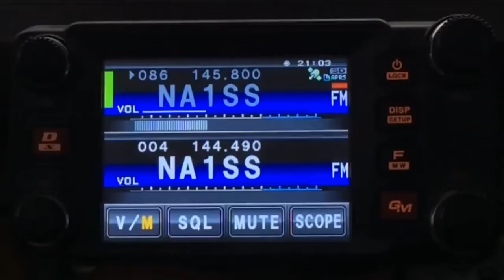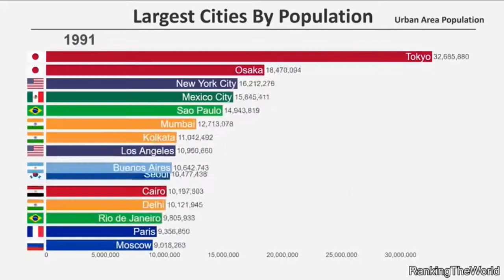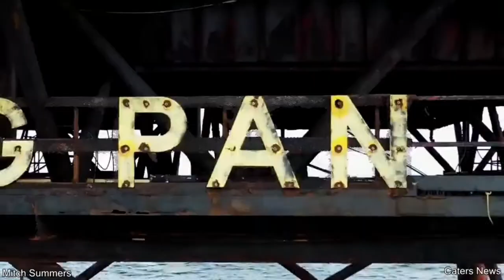Plants That Give Tattoos On The Body | Natural Fern Leaf | Real Tattoo Plants in The World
These sweet floral tattoos are basically an organic spin on permanent ink. They're the work of Ukrainian tattoo artist Rit Kit, and she calls the tats "live leaf tattoos." She creates the realistic masterpieces by first pressing a plant into tattoo stencil ink and then applying it directly to a person's skin to capture the shape. Then, she tattoos over the stenciled image, adding color that's nearly identical to the original plant and a touch of her own artistic flair.

She's tattooed everything from irises to violets to jasmine on her customers, and the finished product always looks insanely realistic—like you could peel the plant right off the person. She shares her work regularly on Instagram, where she has almost 15,000 followers.

In an interview with art magazine Illusion, Rit Kit said she's a nature lover who's always enjoyed sketching plants. She created her "olive leaf" process as a more organic way to capture flowers and leaves in a tattoo.

✅ "It’s my favorite way to make tattoos, and I think the most natural," she told Illusion. "They’re like botanical fingerprints on the bodies of other brave nature lovers."

This video is uploaded just for education purposes. Please do not take it personally.